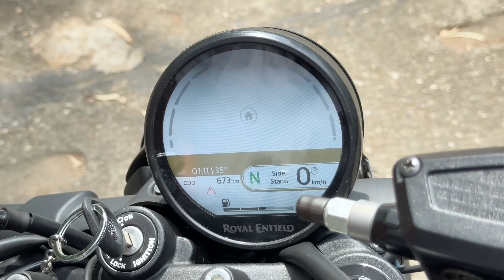Royal Enfield Guerrilla 450 Problems in 2025 for First Time Buyers in India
Are you considering the Royal Enfield Guerrilla 450 as your first motorcycle? While this bike is a stunning choice, it’s crucial to be aware of some common issues that may arise. In this video, we dive deep into the potential problems first-time buyers should know about!

More queries:
1. Royal Enfield Guerrilla 450
2. Guerrilla 450 problems
3. Royal Enfield issues
4. First-time bike buyer
5. New motorcycle problems
6. Royal Enfield reviews
7. Motorcycle buying guide
8. Royal Enfield maintenance tips
9. Common bike problems
10. Guerrilla 450 review
11. First bike experience
12. Motorcycle troubleshooting
13. New rider advice
14. Royal Enfield reliability
15. Guerrilla 450 user experiences
16. Royal Enfield beginner tips
17. Bike buying mistakes
18. Motorcycle ownership tips
19. Guerrilla 450 upgrades
20. Customizing Royal Enfield
21. Adventure motorcycles
22. Touring bikes
23. Best beginner motorcycles
24. Affordable motorcycles for new riders
25. Comparison with other bikes
26. 2023 motorcycle trends
27. Latest motorcycle releases
28. New bike reviews 2023
29. Motorcycle culture
30. Trending motorcycle brands
31. How to buy your first motorcycle
32. What to know before buying a bike
33. Essential gear for new riders
34. Test riding a motorcycle
35. Beginner rider mistakes to avoid
36. Royal Enfield community
37. Biker lifestyle
38. Share your riding story
39. Motorcycle vloggers
40. Join the ride with me